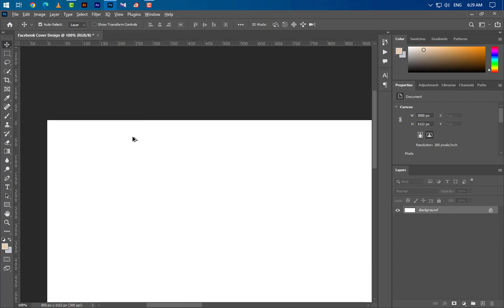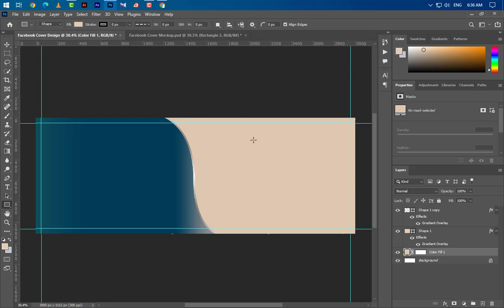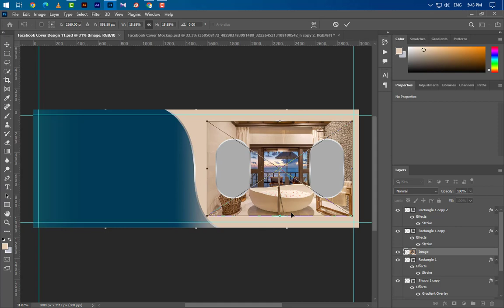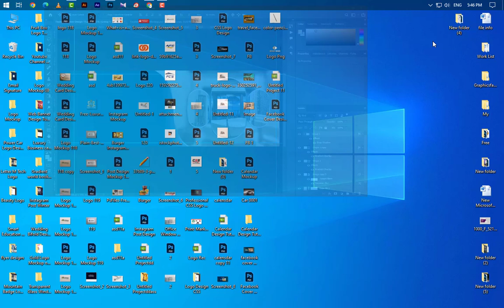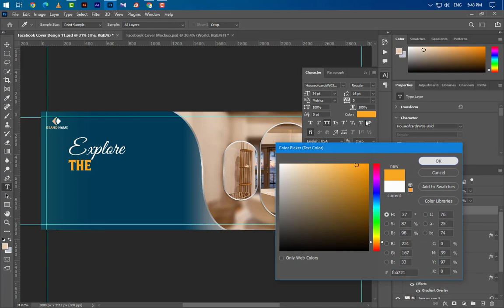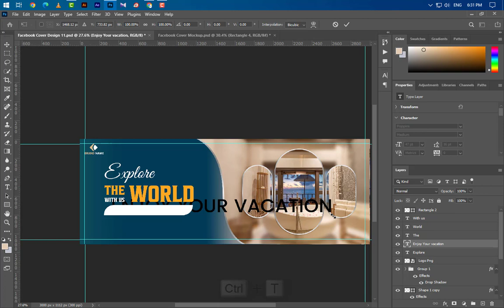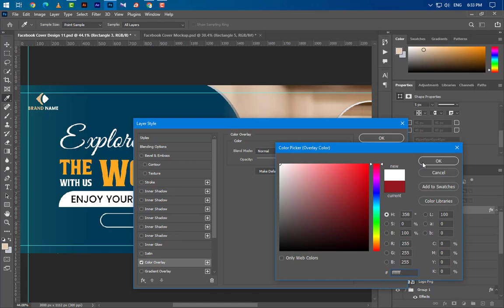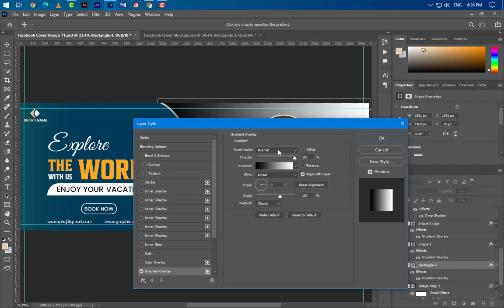Tours & Travel Facebook Cover Design in Adobe Photoshop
Hello Everyone, Welcome to my Shobuj graphics channel. Facebook Cover Design By Using PhotoShop. Best of Design Tutorial-2023. Facebook Cover size 850x315 pix ,Resolution 300, Color Mode RGB